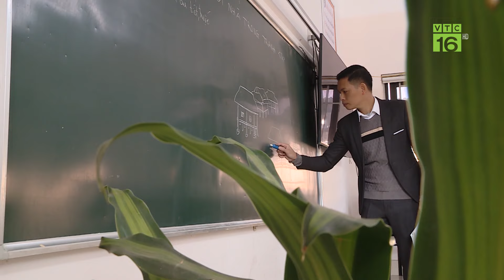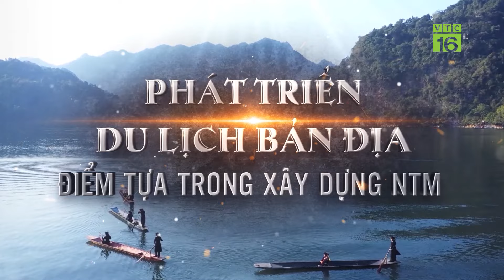Phát triển du lịch bản địa, điểm tựa xây dựng NTM | VTC16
VTC16 | Phát triển du lịch bản địa, điểm tựa xây dựng NTM. Bắc Kạn là tỉnh giàu tiềm năng du lịch bởi sự phong phú của tài nguyên, khoáng sản và nền văn hoá đậm đà bản sắc của 07 dân tộc cùng chung sống. Bắc Kạn đồng sở hữu 01 di sản Văn hóa phi vật thể đại diện của nhân loại là hát Then (cả nước chỉ có 13 di sản loại này) và sở hữu 16 di sản trong danh mục Văn hóa phi vật thể quốc gia, đồng thời sở hữu 02 di tích quốc gia đặc biệt là Khu ATK Chợ Đồn và Khu du lịch Ba Bể.